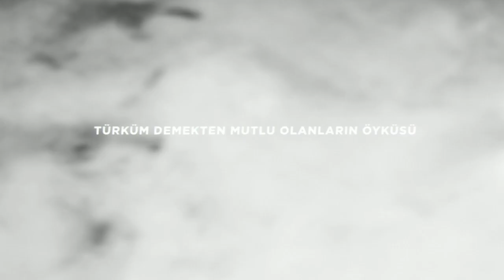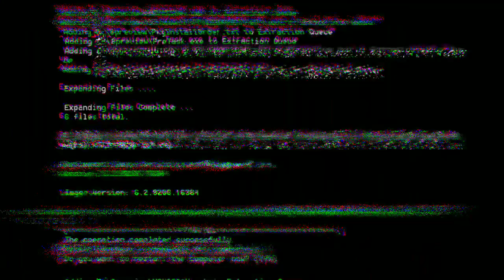PÖH - Kurtlar Vadisi [Remix/Edit]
Video Tarafımca Hazırlanmıştır .

pöh klip,
pöh rap,
pöh remix,
pöh eğitim,
pöh şiir,
pöh zeybek,
pöh parkur,
pöh afrin,
pöh şarkısı,
pöh alımı 2019,
pöh anons,
pöh aksiyon,
pöh ateş,
pöh alımları,
pöh ali dündar,
a haber pöh,
pöh bayan,
pöh bozkurt,
pöh barfiks,
pöh baskınları,
pöh belgesel,
pöh bayan parkur,
pöh bursa,
pöh börü,
pöh bizimleydi,
pöh bina operasyonu,
pöh cendere,
pöh canlı yayın,
pöh cevap,
pöh casim,
pöh cenazesi,
pöh cenaze,
pöh ceza,
pöh cvrtoon,
pöh can alıp,
pöh clan,
pöh çizimi,
pöh çarşıda,
pöh çatışma anları,
pöh çevirme,
pöh çatışma klip,
pöh çinçin,
pöh çileden çıktığı anlar,
pöh çukur,
pöh çanakkale,
pöh çift,
behzat ç pöh,
pöh dövüş,
pöh darbe,
pöh dombra,
pöh devriye,
pöh duygusal,
pöh diyarbakır,
pöh dua,
pöh dizisi,
pöh dans,
pöh eğitimleri,
pöh ev baskını,
pöh efsane,
pöh er turan,
pöh eskiler,
pöh emre,
pöh eğitim 2018,
pöh elbiseleri,
pöh eğitim kadın,
pöh e ehliyet,
pöh e kafa tutan,
polislikten pöh e geçiş,
pöh e nasıl girilir,
pöh e,
pöh filmi,
pöh filmleri,
pöh fon,
pöh fetö,
pöh fiziki mülakat,
pöh foto,
pöh fotoğrafları,
pöh fon müzik,
pöh fail,
pöh fetih marşı,
pöh gösteri,
pöh geldi,
pöh gelişi,
pöh gazeteci,
pöh gelirse,
pöh gözaltı,
pöh gece operasyonu,
pöh gösterisi,
pöh gümüşhane,
pöh geçiş,
g saz pöh,
pöh hakkari,
pöh haber,
pöh halay,
pöh harekat,
pöh hastane önü,
pöh helikopter,
pöh höh,
pöh hendek,
pöh hayatı,
pöh harmandalı,
yaşasın ırkımız pöh,
pöh intikam,
pöh istanbul,
pöh izmir,
pöh ilahi,
pöh instagram,
pöh izle,
pöh islamın son ordusu,
pöh intro,
pöh intikam marşı,
pöh intikal,
pöh jöh rap,
pöh jöh müzik,
pöh jöh afrin,
pöh jöh şarkısı,
pöh jöh kavga,
pöh jöh remix,
pöh jöh videoları,
pöh jöh geldi,
pöh jöh eğitim,
pöh jöh şarkıları,
pöh komik,
pöh konvoy,
pöh klib,
pöh kutlama,
pöh kursu,
pöh kadınlar,
pöh karadeniz,
pöh kavgaları,
pöh k,
pöh ler,
pöh ler düğünde,
pöh lise,
pöh ler geldi,
pöh lip,
pöhler jöhler,
pöh ler afrin de,
pöh lise mezunu alımı,
jöhler afrin,
pöh marş,
pöh marşları,
pöh mezuniyet,
pöh müzik,
pöh mix,
pöh mülakatı,
pöh müzik trap,
pöh merdiven,
pöh m,
m. pöhm,
pöh nasıl olunur 2018,
pöh nedir,
pöh nenni,
pöh nusaybin,
pöh nefes kesen operasyon,
pöh ne demek,
pöh narkotik,
pöh nöbet,
pöh ne yapar,
pöh nasıl olunur 2019,
pöh olmak,
pöh oyunu,
pöh okulu,
pöh operasyon müzik,
pöh oyunları,
pöh olay,
pöh operasyona giderken,
pöh operasyon dönüşü,
pöh olma,
pöh özel harekat,
pöh özel klip,
pöh özel,
pöh özel harekat şarkısı remix,
pöh özel tim,
pöh özel harekat bayan,
pöh ölürüm türkiyem,
pöh özel harekatız biz,
pöh özel harekat müziği,
pöh özel harekat sesi,
pöh pöh,
pöh parkur bayan,
pöh parkurları,
pöh plevne,
pöh parkur 2019,
pöh paketleme,
pöh pusu,
pöh parkur bayan 2018,
pöh parkur 2018 erkek,
pöh rütbeleri,
pöh remix trap,
pöh rekor,
pöh racon,
pöh rize,
pöh rambo,
pöh roket,
pöh röportaj,
pöh sokakta,
pöh sinir,
pöh sur,
pöh sınavı,
pöh silah,
pöh söz,
pöh siren,
pöh şarkı,
pöh şınav,
pöh şehirde,
pöh şırnak,
pöh şarkısı remix,
pöh şarkıları rap,
pöh şakası,
pöh şarkı remix,
pöh şartları,
pöh tatbikat,
pöh teşkilat,
pöh türkü,
pöh telsiz,
pöh tik tok,
pöh tanıtım,
pöh tek yumruk,
pöh tabanca,
pöh tekbir,
pöh uçaktan atlama,
pöh uygulama,
pöh uluma,
pöh uğurlama,
pöh uyuşturucu operasyonu,
pöh uyuşturucu baskını,
pöh urfa,
pöh uçak,
pöh unutursun,
pöh uyarmaz,
pöh ülkücü,
pöh ün bir günü,
pöh ün cevabı,
pöh ün sinirlendiği an,
pöh üniversitesi,
pöh ün 1 günü,
pöh ün eğitimi,
pöh ün görevi nedir,
pöh üç harfliler,
pöh video,
pöh vuruyor,
pöh vs jöh,
pöh video klip,
pöh van,
pöh vurulma,
pöh vine,
pöh videosu,
pöh vücut,
pöh ve jöh farkı,
gta v pöh,
pöh yemini,
pöh yürüyüş,
pöh yeni klip,
pöh yolu böyle açar,
pöh yetmez,
pöh yemin töreni 2018,
pöh yüksekova,
pöh yanlış baskın,
pöh yunus,
pöh zeybek düğün,
pöh zırhlı araç,
pöh zil sesi remix,
pöh zil sesi 2018,
pöh zırhlı araçları,
pöh zeytin dalı,
pöh zorlu eğitim
göktürk films
baskın pöh